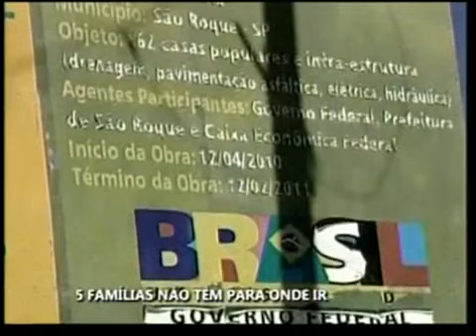Após reintegração de posse famílias vão para ginásio em São Roque - Record